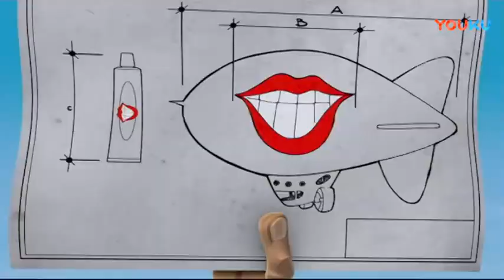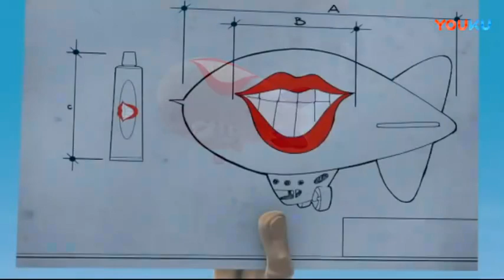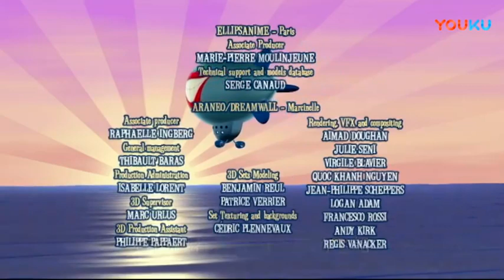Bird Squad S1 E1 - Join the Squad (CN Dub & Sub)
Decided to reupload this to YT, for the public eye who didn't suspect Bird Squad to be in Bilibili. Also I've not gone and edited in English subs, if anyone would like to help me translate it with closed captions, let me know.
Humphrey/Xiaofei is adorable in CN dub, idk if his gender/pros changed.

Kid deflection: owie my balls hurt. thicc-ass ducks holy frick

Bird Squad/La Banda Volante rightfully belongs to TOPOSODO